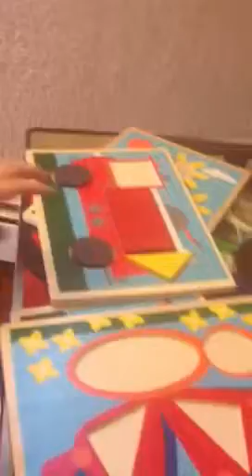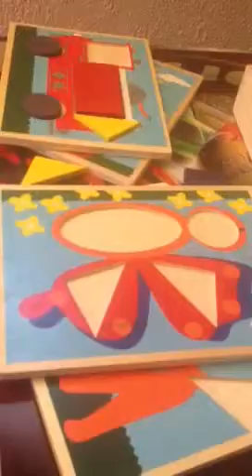Super shapes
Brence loves shapes and Puzzles